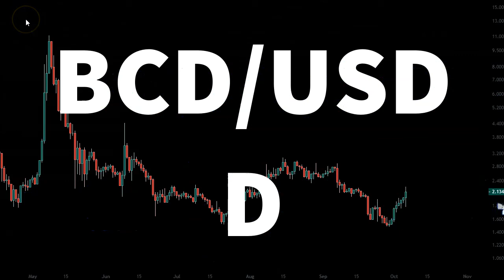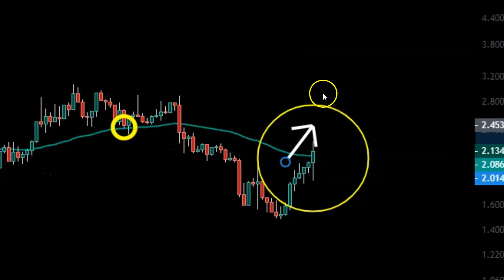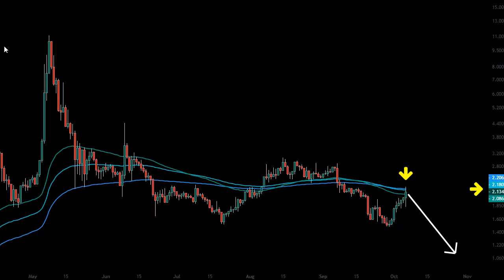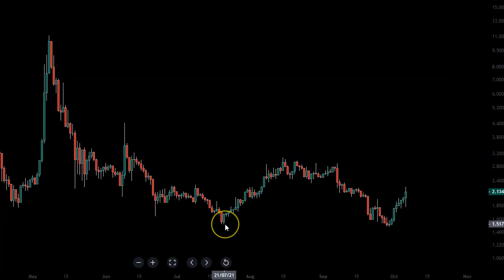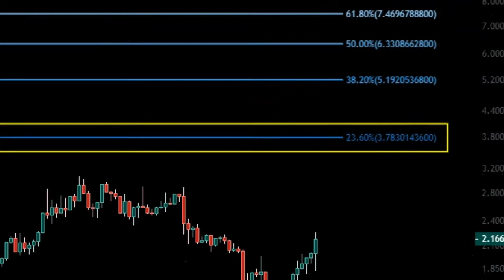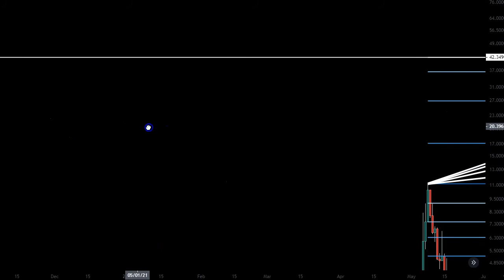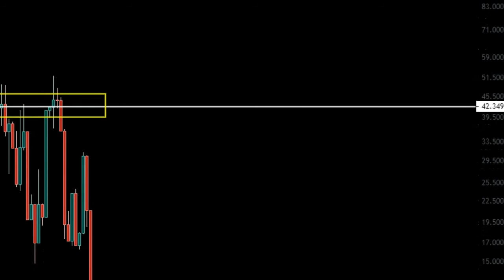Bitcoin Diamond Price Prediction 2021 [Looking Ahead]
We will look ahead into the future and make Bitcoin Diamond price prediction 2021! The targets for the future will be made with BCD price analysis of the daily chart vs USD.

Due to the growing number of requests for analysis of your favourite cryptos, a word of advice from yours truly! You want your coin to be covered in the next video and so does the next guy. And I love doing it for you! Honestly. But not everyone can get served at once and therefore I go with my own schedule of those requests. Solution? Tip the dinosaur. Links and addresses are below. Show me some support so that I have a reason to put exactly your coin in the next video. Otherwise let`s just go with the flow of your requests :) Hope we understand each other.

BTC: bc1qwedzxyl8ylqtrwyugsc3lptfdwypkng5u66qk6
ETH: 0x9f6D53406067bFc5F5DeEe554AbE5F45A836403e
LTC: ltc1qdkulug2ujm5a08mrn0hhd6ml52667jz5u7g59m
XRP: rKtDcwSNTbSJnHhb5CJ9i9rLyUMuU1YUM4
USDC: 0x9f6D53406067bFc5F5DeEe554AbE5F45A836403e